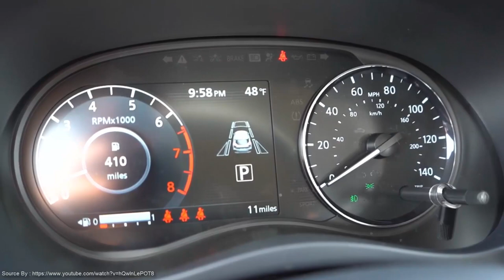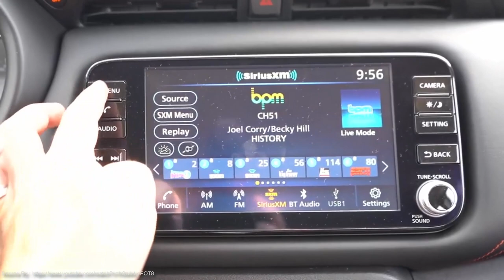Nissan Kicks E Power Facelift 2023 Mobil crossover hybrid Lebih murah dan lebih bertenaga dari C HR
Nissan Kicks E-Power saat ini menjadi kompetitor dari Toyota C-HR Hybrid. Salah satu hal menarik darinya adalah harga yang terbilang murah. Untuk tahun 2023, banderolnya cuma 519 juta rupiah. Jauh lebih murah dibanding Toyota C-HR Hybrid yang dijual mulai 601 juta rupiah. Lalu dengan harga yang lebih murah dibanding Toyota C-HR tersebut apakah mobil pabrikan Nissan ini bayak kekurangannya? Atau jangan-jangan kelebihan Nissan Kicks E-Power justru lebih banyak dari kompetitor?